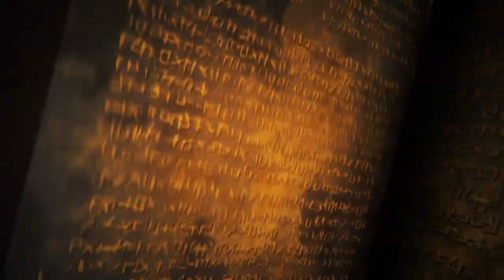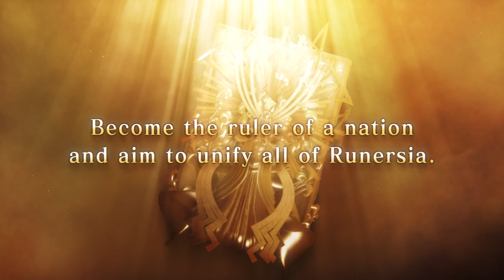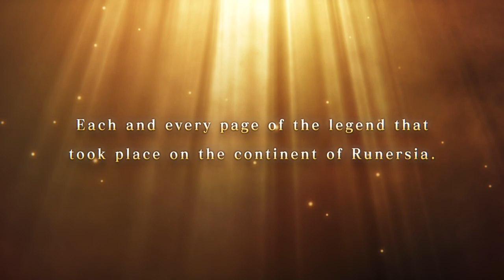Brigandine: The Legend of Runersia - PS4 Port Trailer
A new trailer showcasing the upcoming PS4 port for Brigandine: The Legend of Runersia.